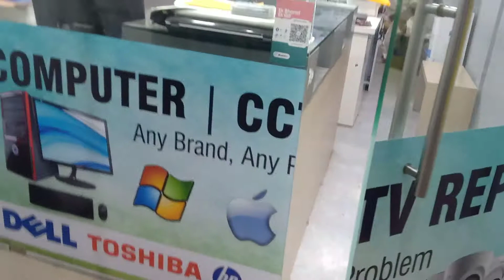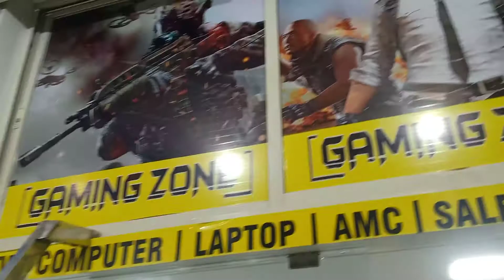Taloja panchanand Cidco shop for sale . sector 9